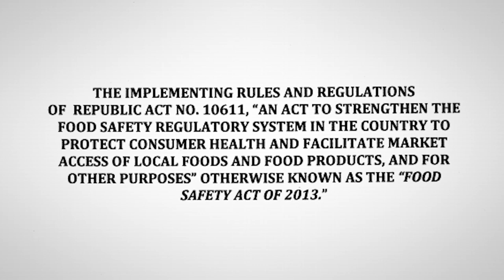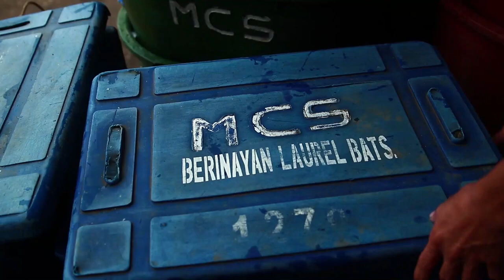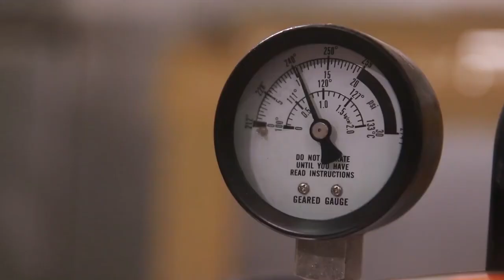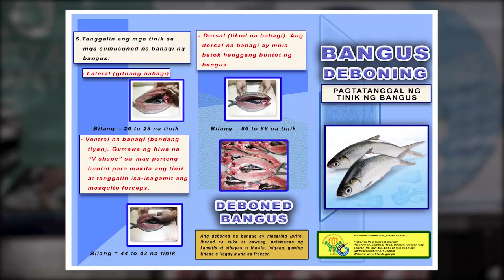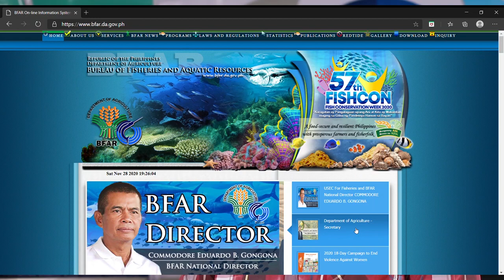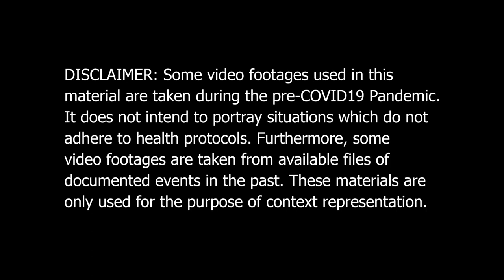Fish Food Safety, Handling, and Packaging